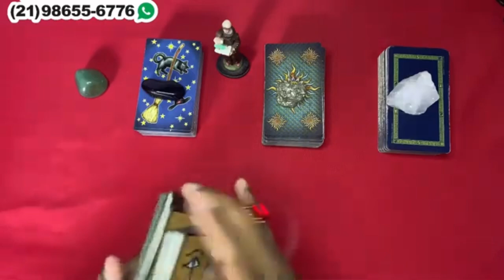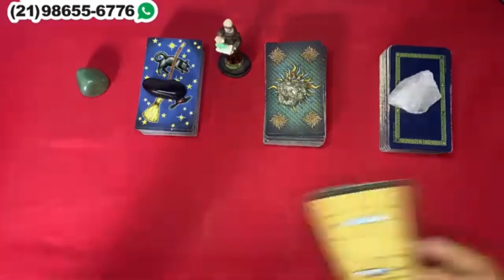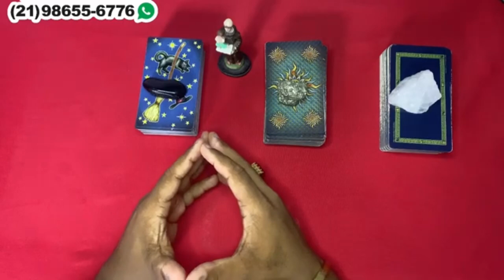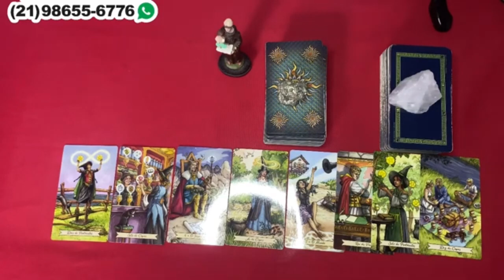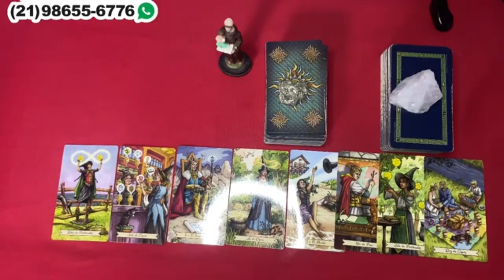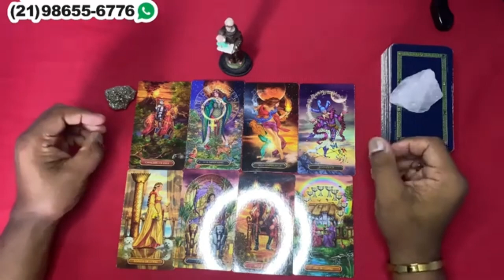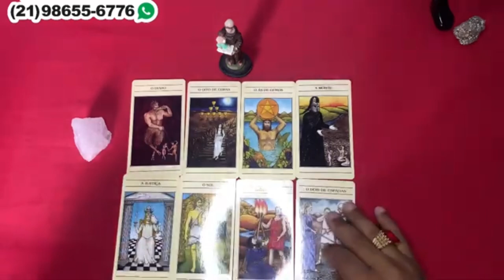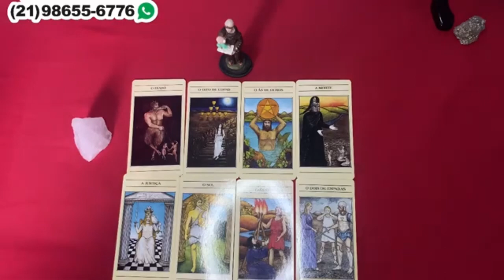Descubra hoje Suas Respostas Com o Tarot Responde 🔮 | Leitura de tarot Diárias e Interativa